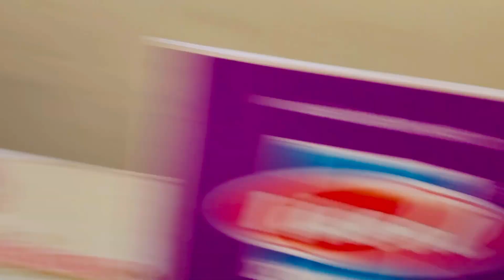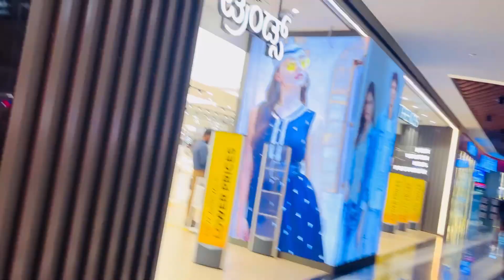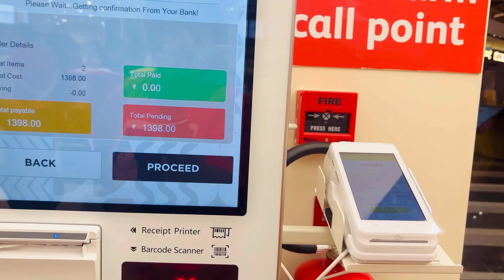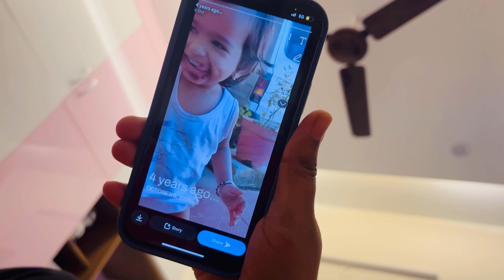Birthday Shopping🤩❤️🪬 @Likhi_Rachu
Today, we celebrate the incredible woman who means the world to me – my mom. From all the love, support, and laughter you’ve given, this is a small way to show how much you are appreciated. 💖

In this video, you’ll see some of our favorite memories, a few surprises, and a lot of love. Whether it’s from those little moments or big milestones, this is a reminder of how special you are to everyone around you.

I hope this brings a smile to your face, Mom! Here's to many more years of joy, laughter, and togetherness. 🌸